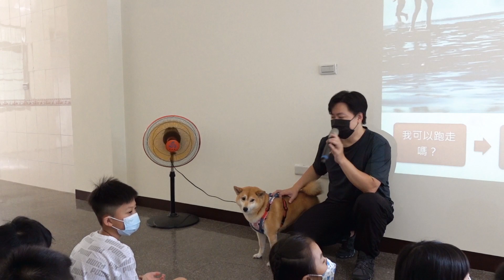台南全球補習班-安慶分校《獨一無二的家人》校園巡迴生命教育片段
這一場因為疫情關係，使用視訊方式進行。小米在床上舒服的睡著
她叫小米，上山下海，有著令人望塵莫及的旅遊及校園巡迴紀錄。推動寵物友善環境，將飼主責任為核心的生命之種傳達給孩童。是史上第一位巡迴過6座外島及其離島校園、巡迴次數破百場的旅犬。